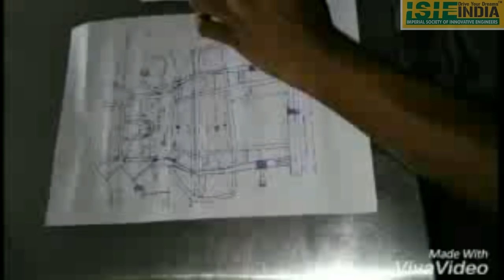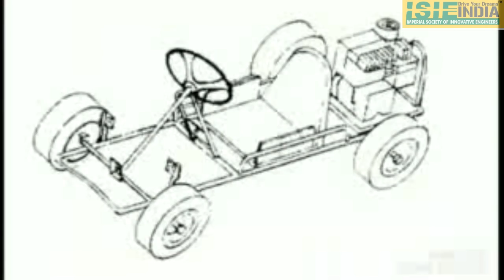Team Kshipram ( IKR17014), Don Bosco Institute of Technology, KR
ISIEINDIA INDIAN KARTING RACE SEASON 3.0 @ Galgotias University, Gr. Noida from 17th-19th Jan 2018 and Final Race at Buddh International Circuit Gr. Noida on 20th Jan 2018.